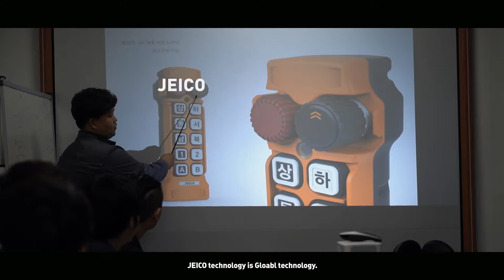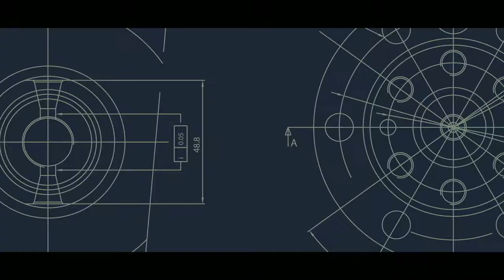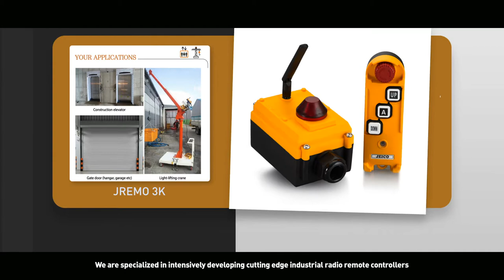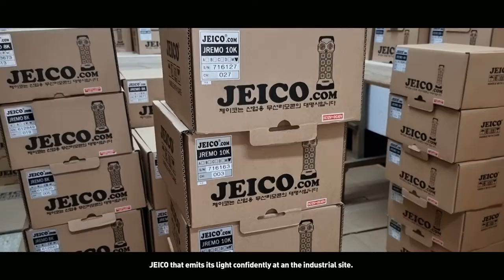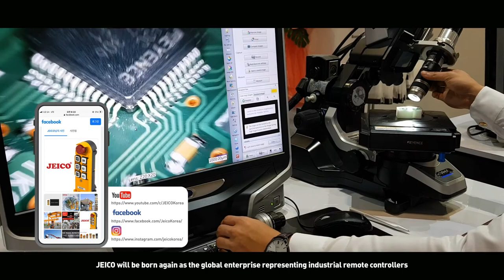JEICO KOREA Official Video Clip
JEICO Official Video clip.

Address. J Building, 94-1, Choryang-ro, Dong-gu, Busan, 48805, Korea